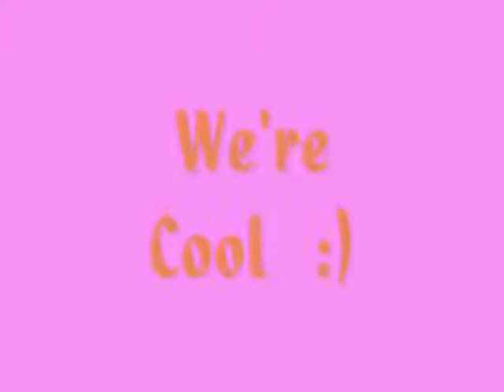Funny, 'bmfls'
Hahaaaaa, How times change. lol